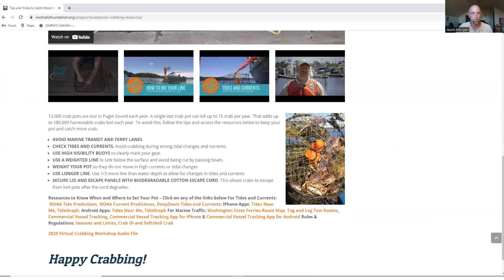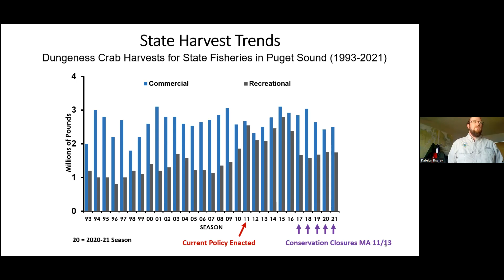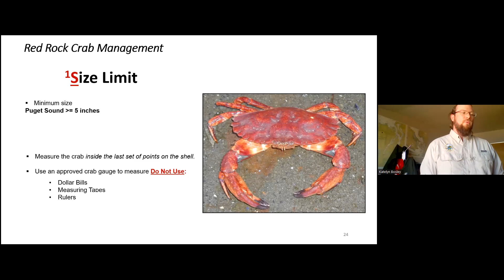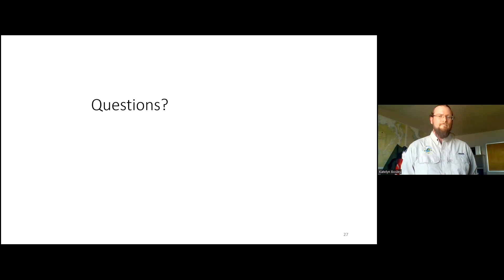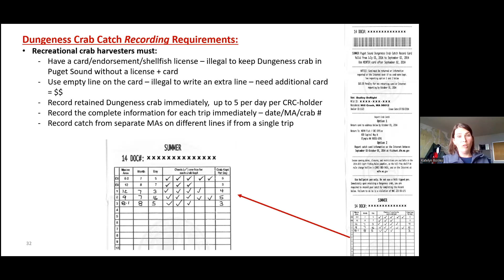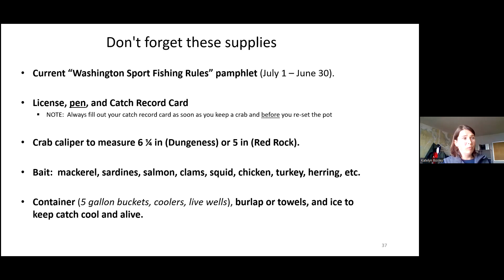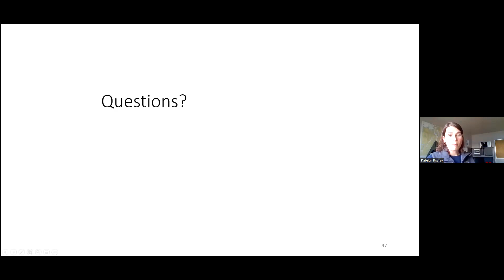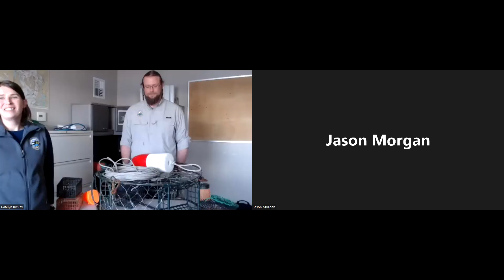2022 Crabber Workshop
Learn from the experts at WDFW on when, where and how to catch Dungeness crab in Puget Sound.